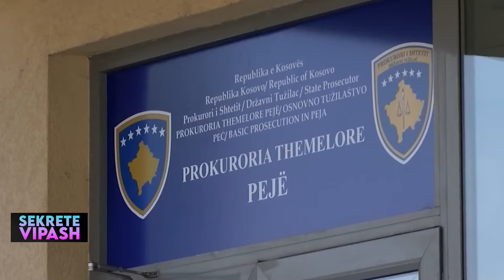Moment SHOKUES/ Mes ulërimash 30 kundër 1, video ku Noizy GRUSHTON Medi Isenin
Policia e Lezhës ka vënë në pranga reperin Noizy dhe Dj Crax pasi ishin shpallur në kërkim nga policia e Kosovës, si të dyshuar se kanë dhunuar brutalisht Muhamet Isenin, i njohur në Tik-Tok si Medi si dhe një familjar të tij Bahtjar Bajraktarin.
NTV ka siguruar edhe pamjet e sherrit në klubin e natës në Pejë. Siç shihet nga pamjet një grup prej disa personazh dhunojnë Medin dhe të afërmin e tij. Dy të plagosurit e dhunuar u dërguan në spital për mjekime të mëtejshme.
Sherri dyshohet se ka nisur pas videove me ofendime në rrjetin social Tik-Tok të Medit ndaj reperit Noizy.
Rigels Rajku është arrestuar në Shëngjin. I njohur ndryshe me emrin artistik, Noizy, këngëtari është vënë në pranga bashkë me DJ-në e tij teksa po performonin në një klab në Shëngjin. Uniformat blu kanë zbatuar urdhërarrestin e Kosovës duke ndaluar këngëtarin për t’ia dorëzuar organeve ligjzbatuese kosovare.